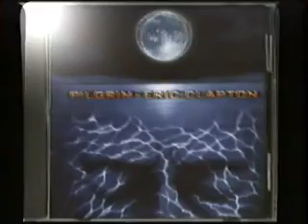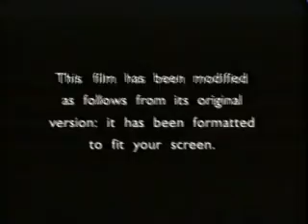Opening To Sphere 1998 VHS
Here Is The Opening To Sphere 1998 VHS And Here Are The Order:
1.FBI Warning Screen
2.Warner Bros. 75th Anniversary Promo
3.U.S. Marshals Trailer
4.Fallen Trailer
5.The Postman Trailer
6.Zero Effect Trailer
7.Dark City Trailer
8.Fast Forward To End Hunger Promo
9.Inside Trax Promo
10.1997 Warner Home Video Logo
11.Ascpient Ratio Screen
12.Warner Bros. Pictures (75th Anniversary Varient) Logo
That's All.